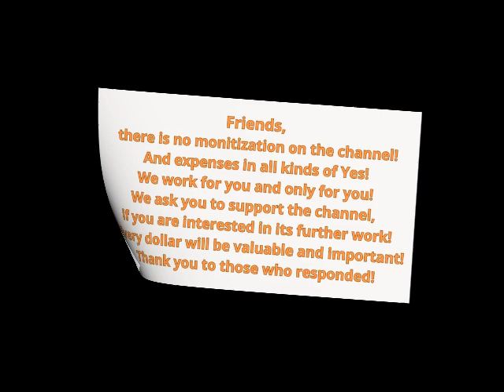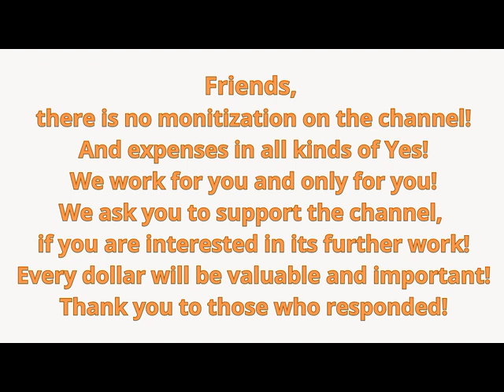Haydn J. • Cello Concertos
Best sellers
_________________________________________________________________________________ __ 00:15   1 Haydn J. • Cello Concerto no. 1 in C, Hob VIIB:1 28:24
28:39   2 Haydn J. • Cello Concerto no. in D, Hob VIIB:2 25:29
Additional materials for this vinyl.
Access Free! ❤️❤️❤️
The Baroque Harp by Elena Polonska;
Roger Cotte; Guy Durand
Access Free! ❤️❤️❤️
The Baroque And Classical Trumpet • Die Barocke Und Klassische Trompete
by Various Disk 1
Turnabout (TV 34295-99)
Sonatas And Fantasies For Flute
by Jean-Pierre Rampal
MUSICA BAROCCA (1 di 5)
🎼 JOHANN SEBASTIAN BACH
🎼 ANTONIO VIVALDI
🎼 TOMASO ALBINONI
🎼 MARC-ANTOINE CHARPENTIER
🎼 ARCANGELO CORELLI
🎼 G. FRESCOBALDI
🎼 A. SCARLATTI
🎼 G. P. TELEMANN
🎼 J. B. LULLY
🎼 G. B. PERGOLESI
🎼 H. PURCELL
Haydn J. • Cello Concertos (Christine Walevska, English Chamber Orchestra)
Topics Haydn J., Musique instrumentale, Concerto, Violoncelle, Orchestre,

 – Cello Concertos
    . Cello Concerto no. 1 in C, Hob VIIB:1
    . Cello Concerto no. 2 in D, Hob VIIB:2
Christine Walevska, violoncelle
English Chamber Orchestra - Edo de Waart, cond.
ADD
Topics Classical, Baroque
HaydnJ. Cello Classical Baroque